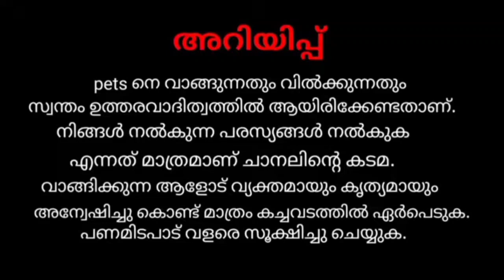New year offer💥|3500 രൂപ മുതൽ Persian cats|Domestic gallery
.                NewYear
          NewYearNewYear
        NewYear     NewYear
    NewYear            NewYear
   NewYear              NewYear
   NewYear             NewYear
                              NewYear
                           NewYear
                       NewYear
                    Newa
                 NewYear
             NewYear
       NewYear
   NewYear                 NewYear
   New YearNew YearNew Year

                  NewYear
          NewYearNewYear
        NewYear     NewYear
    NewYear            NewYear
   NewYear              NewYear
   NewYear             NewYear
                              NewYear
                           NewYear
                       NewYear
                    NewYear
                 NewYear
             NewYear
       NewYear
   NewYear                 NewYear

.                NewYear
          NewYearNewYear
        NewYear     NewYear
    NewYear            NewYear
   NewYear              NewYear
   NewYear             NewYear
                              NewYear
                           NewYear
                       NewYear
                    Newa
                 NewYear
             NewYear
       NewYear
   NewYear                 NewYear